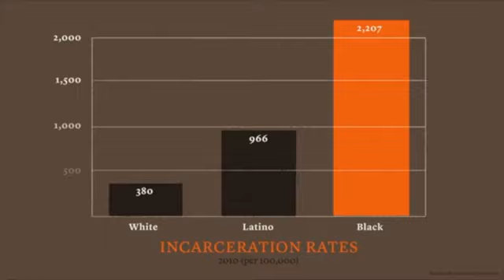Decolonizing the Mind During an Election Year